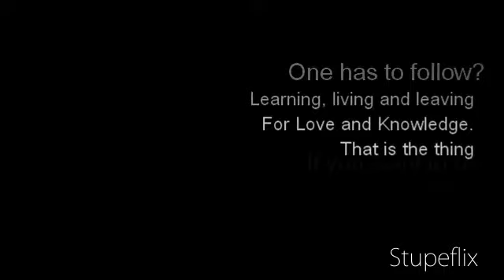My Stupeflix Video